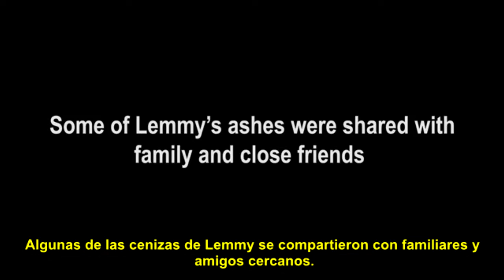Se tatúan con las cenizas de Lemmy Kilmister!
Increíble homenaje a Lemmy de parte de dos ex integrantes del Roadcrew de Motorhead!